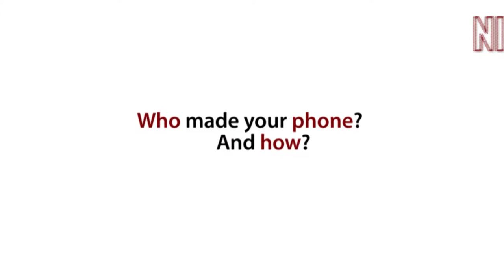Čaněk: the flexibilization of factory jobs and labour rights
Interview: Marek Čaněk, director of the Multicultural Centre (MKC) Prague, warns against the danger brought by the flexibilization of factory jobs.

Find stories, ideas and action points to end sweatshops around the world